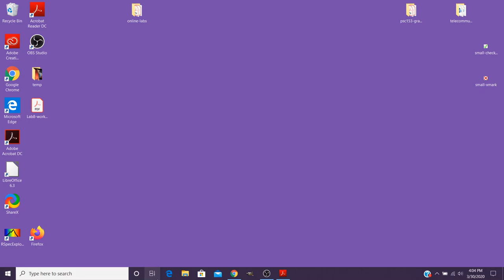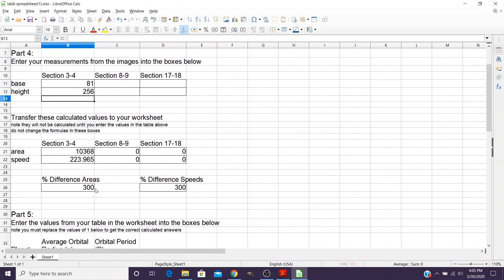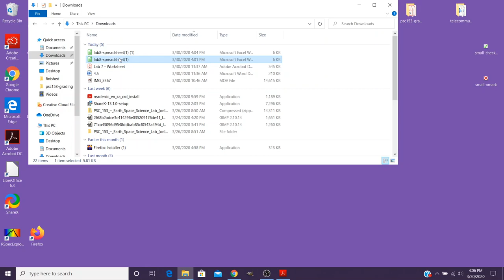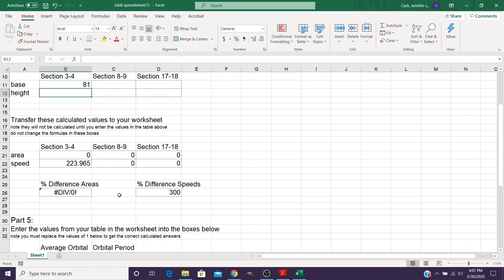PSC153 - Lab8: Part 4 and 5, spreadsheet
This video shows the spreadsheet that you will be using in part 4 and 5 of Lab 8. If you open it in Excel you will need to enable editing. In both Excel and LibreOffice, you need to enter in all of the measurements from the worksheet into the appropriate sections of the spreadsheet before the calculations will be correct. Once you have all of the values in place, then you can transfer the calculated values back to the worksheet.